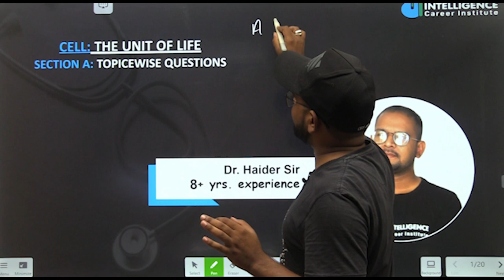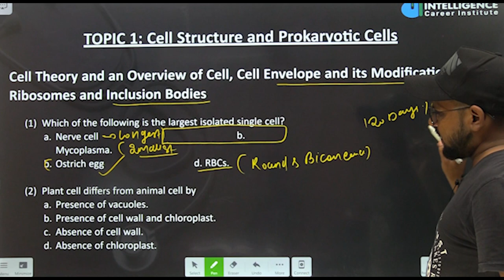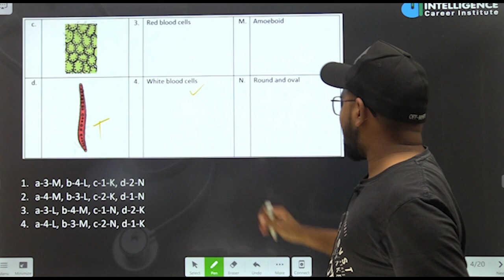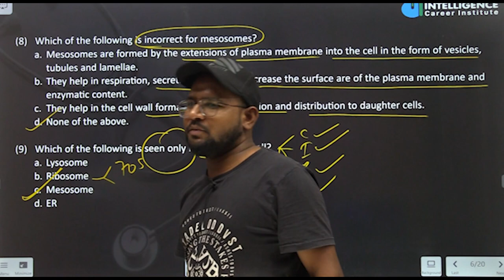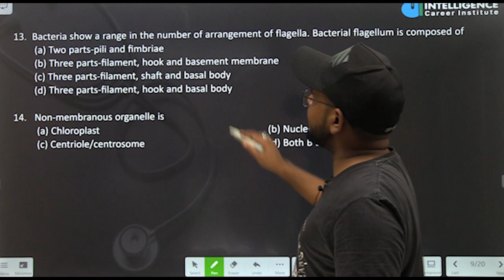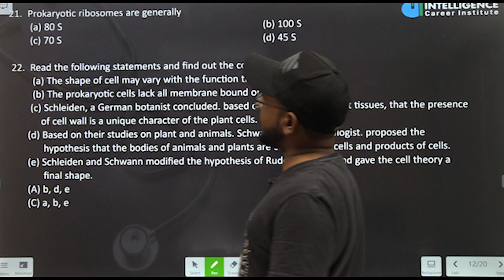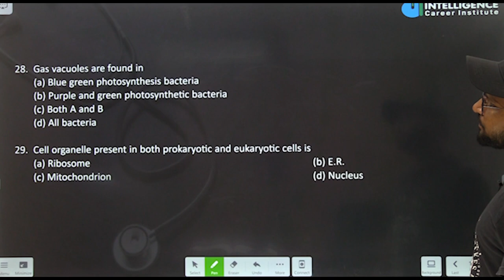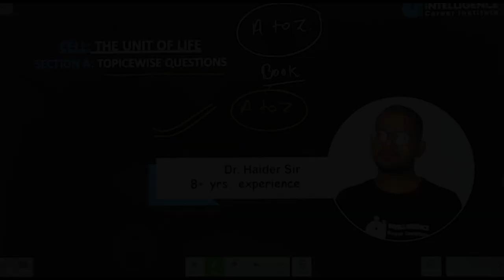A to Z MCQ's Practice | L-1 | Cell: The Unit of Life | Maidan 2.0 | Intelligence Career Institute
Our Office:

 ➮ 3rd Floor, Chitrahar Building, Nawal Kishor Road, Hazrat Ganj, Lucknow - 226001